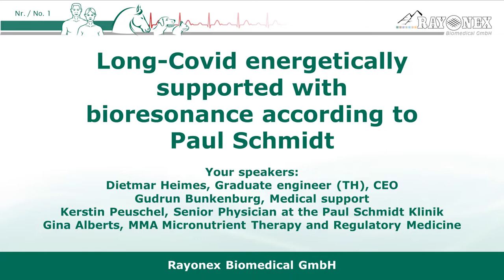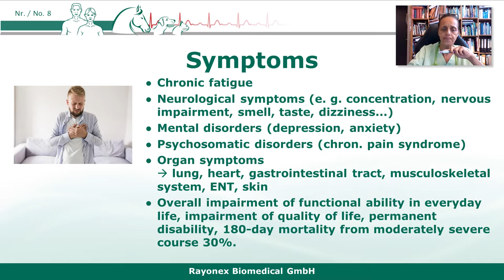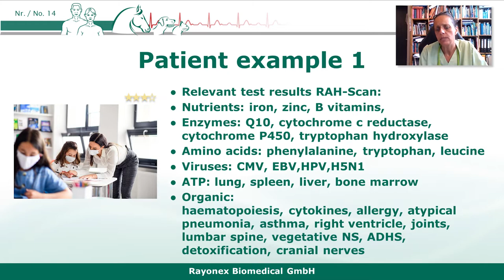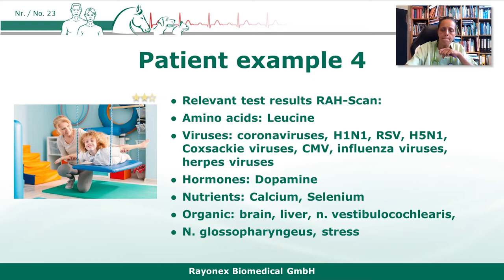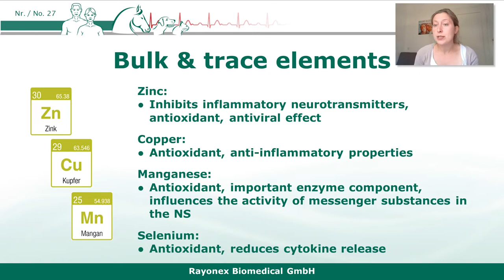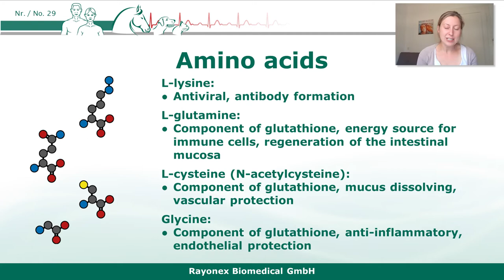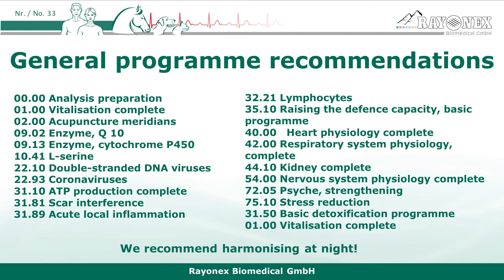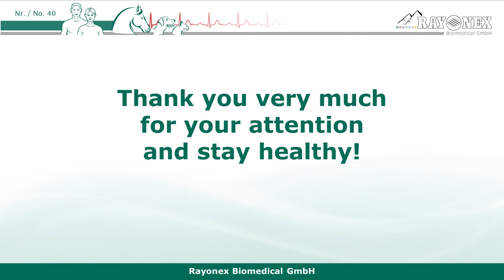Webinar (EN): Long COVID - Energetically supported with Bioresonance according to Paul Schmidt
Recovered, but still not healthy?

The term Long COVID or Long COVID Syndrome describes long-term health consequences that can occur after an infection with the SARS-CoV-2 Coronavirus or are still present weeks later.

In the webinar, Kerstin Peuschel (Senior Physician at the Paul Schmidt Clinic) will present case studies of Long COVID patients from everyday medical practice, which are optimally supported energetically in combination with bioresonance according to Paul Schmidt. Furthermore, Gina Alberts (MMA Micronutrient Therapy and Regulatory Medicine) will explain how important a sufficient supply of micronutrients, Vitamins and Minerals is for the body's own regulatory mechanisms, stress tolerance and energy metabolism in relation to Long COVID Syndrome.

Both experts will join Gudrun Bunkenburg (Medical-Support) and Dietmar Heimes (Diplom-Ingenieur (TH) & CEO) in the virtual studio during the 1.5-hour webinar.